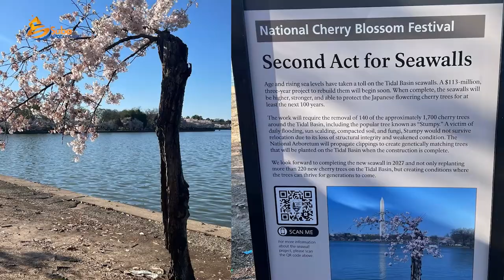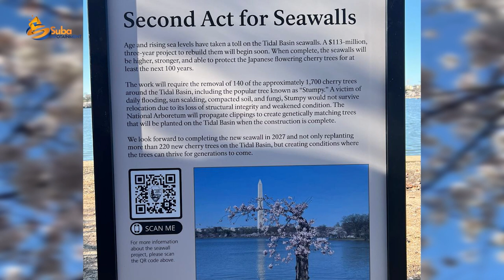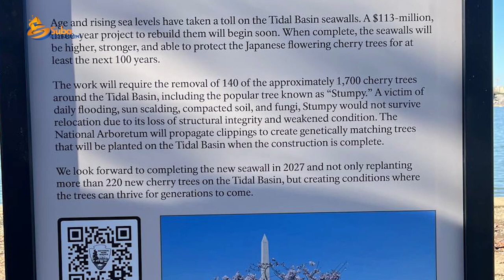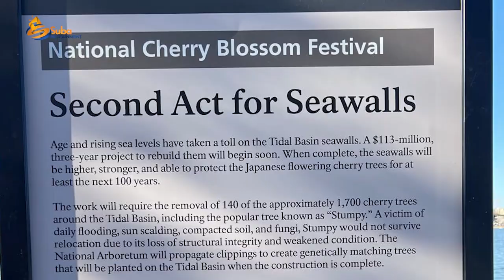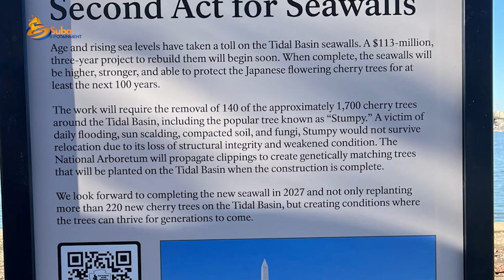Cherry Blossom Festival Tidal Basin Washington DC 2024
© Copyright: Suba infotainment.
This video is property of Suba infotainment.